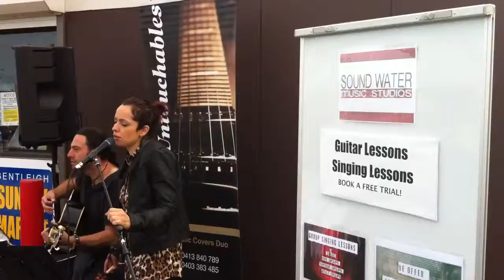The Untouchables Acoustic Duet 3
First appearance at the Bentleigh Sunday Market, Easter Sunday April 20th 2014.